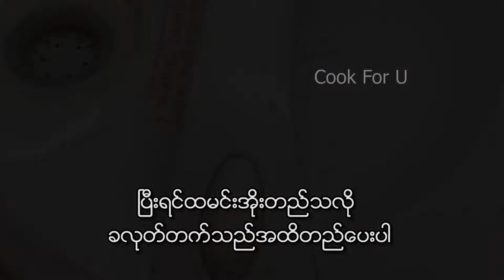Turmeric Sticky Rice (ဆီထမင်းအလွယ်ချက်နည်း)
Shot by iPhone X